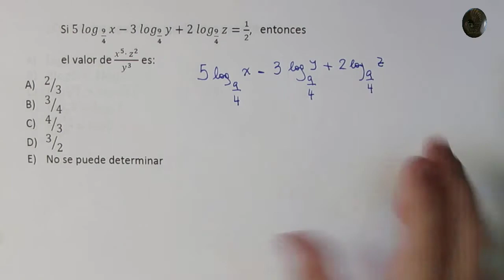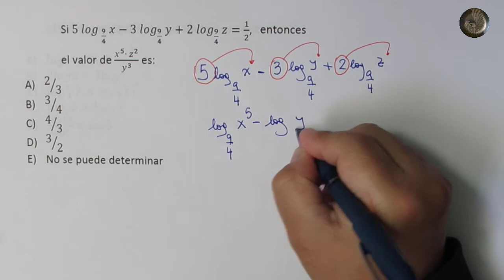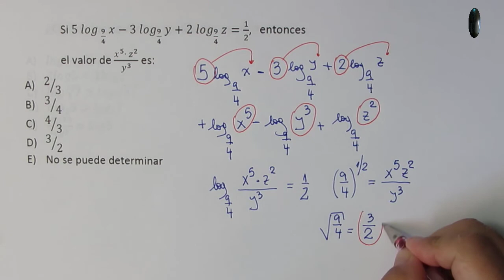Conjuntos numéricos - Logaritmos - Problema 47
Conjuntos numéricos - Logaritmos

Problema 47

Expresar como logaritmo único y obtener valor numérico